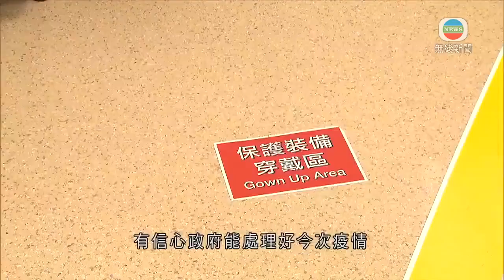香港新聞 林正財指疫情或兩至三周後放緩 政府可再收緊防疫措施－20200726－TVB News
行政會議成員林正財指，疫情可能兩至三周後放緩，認為防疫措施可以再收緊以加快遏止疫情。又指經過今波疫情，將來亦不能放寬措施至之前五、六月的程度。

本港近期新冠肺炎確診者持續每日過百宗，身兼安老事務委員會主席的行會成員林正財，在本台節目《講清講楚》指，未來一周可以收緊目前的防疫措施，選項包括全面禁止堂食以遏止疫情。

行政會議成員林正財指：「如果我們沒有一些所謂超級傳播者，就算我們以現在的措施，我們待兩、三星期，它有機會回落。不過，如果市民、政府也好，想快些能夠壓低數字的話，我們再會加些措施也合理。既然我們做一個，比較精準的抗疫方法，我們不想封城，我們不想『禁足令』的話，其實我們要不斷微調。」

今波疫情接連有多間安老院舍有確診者，林正財認為當局可以「特事特辦」，短期內不強求院舍符合人手標準，以免院舍之間共用職員，增加交叉感染風險。而經過這一波疫情，院舍要大幅收緊探訪措施，限制人數及時間等。

林正財說：「我都有信心他們會聽話的，只要我們在規管的過程中，給予一些空間，以致他們不需數夠人頭，而逼住一些員工要跨院舍工作。其中一個教訓我們學到的，我們弛的時候，我們放鬆時不可放得太鬆，否則反彈時力度會很大。經過今次之後，就算解決了第三波(疫情)，我們都不可以回到五、六月時，這麼鬆懈的形式。」

對於有意見要求引入內地協助，包括檢測甚至醫護人手，林正財認為本港醫護人手未算不足，有信心政府能處理好今次疫情。

相關影片:
1. TVB無綫7:30 - 一小時新聞 - 香港新增123宗新冠肺炎病例 再創單日新高 當中115宗屬本地感染－香港新聞－20200724－TVB News
2. TVB午間新聞 - 香港再多一名新冠肺炎患者病逝 死者是一名84歲男子-香港新聞-20200725-TVB News
3. TVB無綫7:30 - 一小時新聞 - 香港新冠肺炎疫情持續爆發 今日新增118宗確診病例 再創單日新高－當中111宗屬本地感染－香港新聞－20200723－TVB News